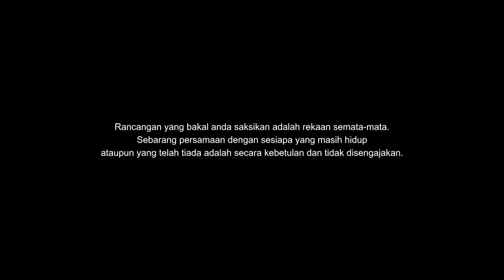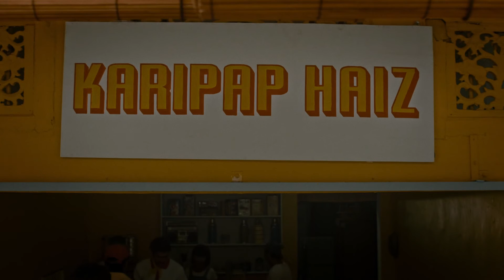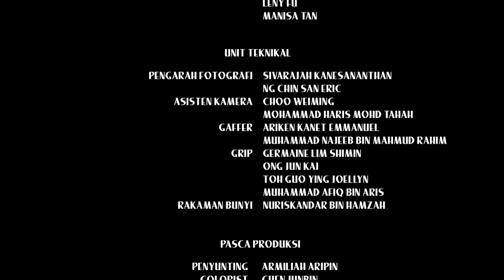Karipap Haiz EP6 | The Heist Part II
Realizing that their whole jig may be up, Haiz knows that he must outplay his enemy and regain the confidence that he’s gotten from his daughter. But the road to the end will be wrought with more obstacles including the sudden ambush of the cops. Will Haiz’s freedom from jail be short-lived or will this be the official turning point for him?

Apabila Haiz menyedari bahawa segala rencananya akan musnah, dia harus bertindak dengan bijak dan segera untuk menindas musuh dan menamatkan masalah yang berleretan — termasuklah mengelakkan diri dari tertangkap apabila polis melakukan serbuan mengejut. Dapatkah Haiz berjaya terus hidup bebas atau mungkinkah ini pengakhirannya buat selamanya?